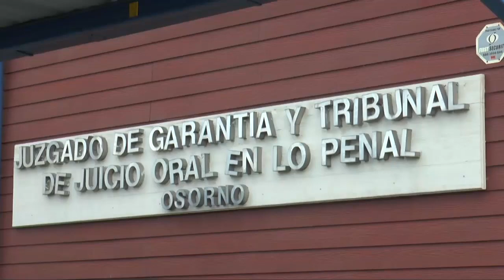El servicio nacional de la mujer y equidad de género de la región de los lagos presentó una querella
El servicio nacional de la mujer y equidad de género de la región de los lagos presentó una querella criminal en contra del imputado que atacó a su  conviviente embarazada de 5 meses en osorno.